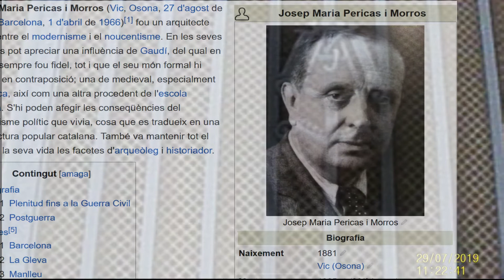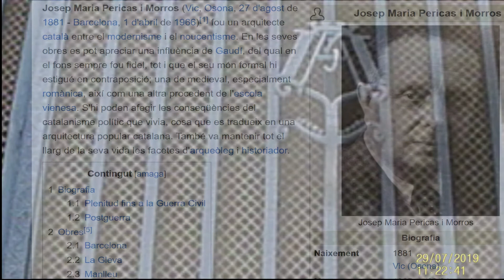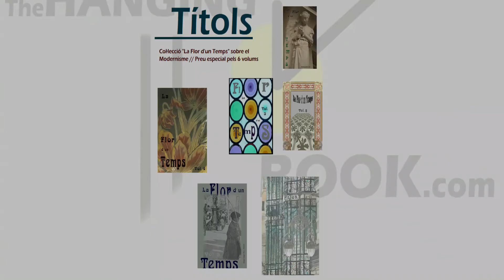Esglèsia del Carme Bcn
Obra de Josep Maria Pericas, amb línies expressionistes i neo-romàniques, al barceloní barri del Raval, de 1911-22